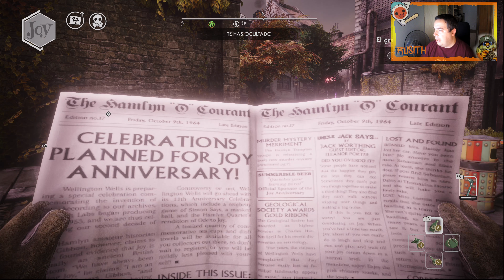We Happy Few I Capítulo 17 I Let's Play I XboxOne X I 4K